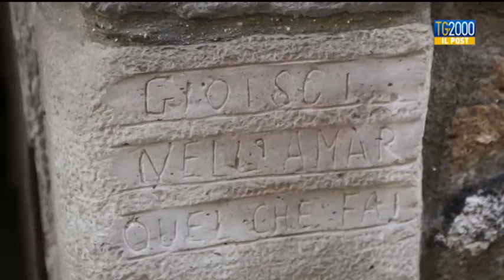Tg2000 il Post:"C'era una volta un paese grigio...."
Ci spostiamo a Valogno, nel casertano, paesino quasi fantasma, spopolato per la fuga dei giovani. Oggi il paese ingrigito e’ diventato a colori, grazie ai murales di alcuni artisti internazionali, che hanno donato una nuova vita al borgo. Questa trasformazione e’ il TgPost di questa sera firmato da Gaia Martignetti